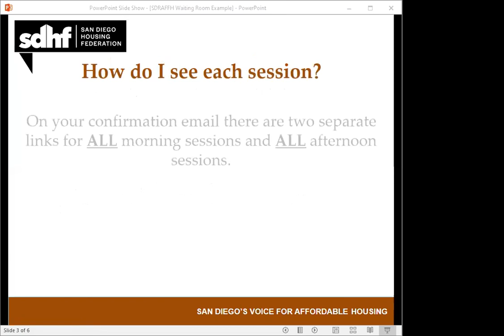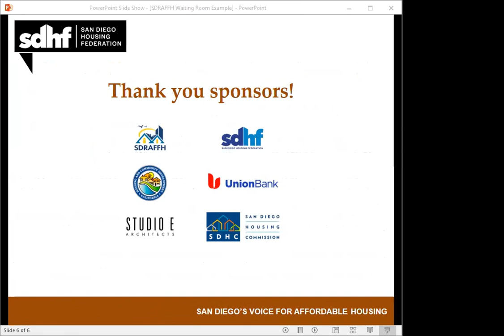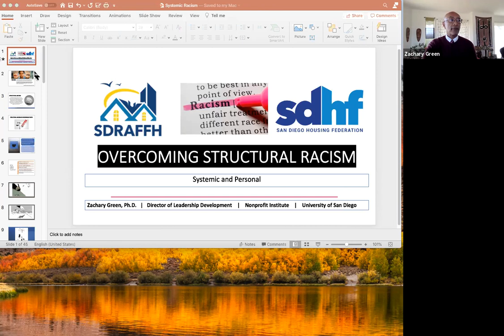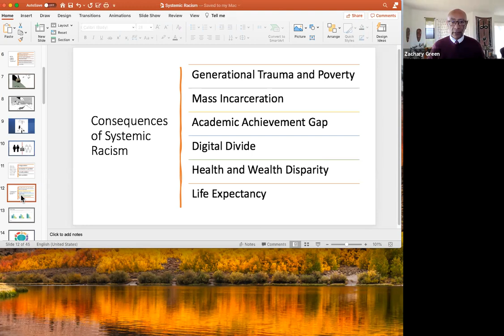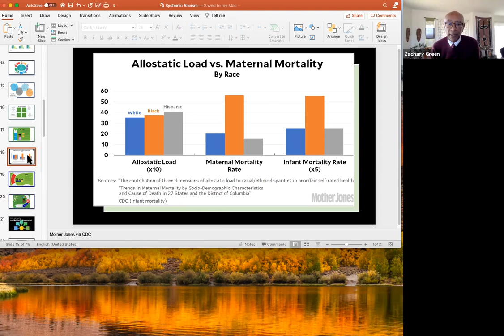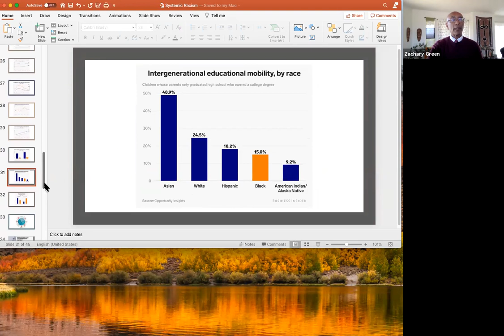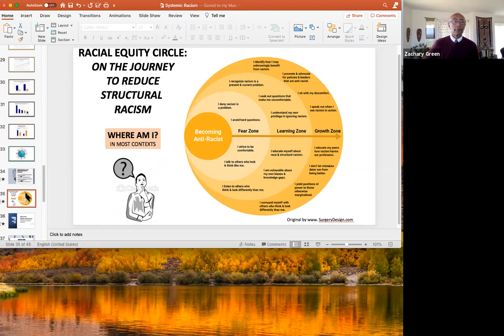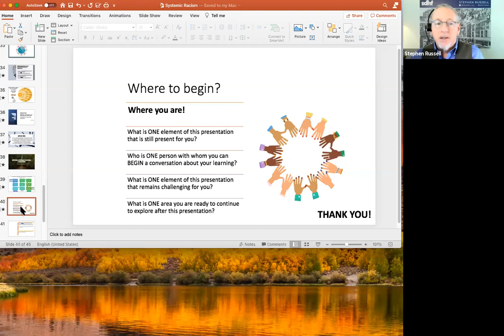SDRAFFH Fair Housing Conference: Day 2 Morning Session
Welcome Remarks
Keynote Address: Overcoming Structural Bias, Dr. Zachary Green

Recap:

Dr. Zachary Green, UCSD gave a moving keynote teaching on bias and systemic racism and how it affects housing.

“Racism racism is understood in millions of ways. It is seen each day, but is interpreted differently by respective people around our country and world.”

 “Systemic racism shows up in California from generational trauma and poverty, to mass incarceration, to academic inequality, which can all be linked to housing.”

He challenged attendees to “disrupt the status quo.”